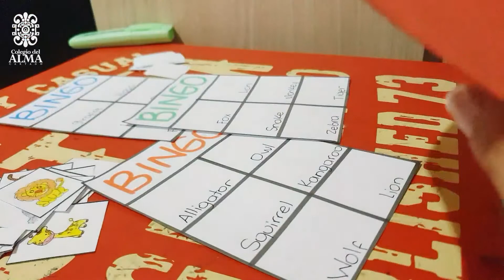Mi Colegio del Alma - Clase de Inglés, The animals - Grado Segundo